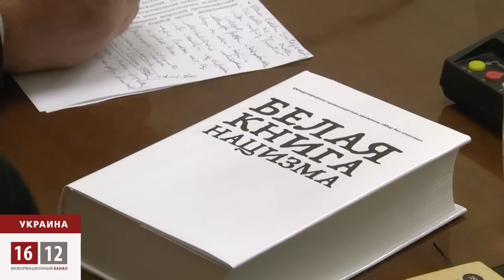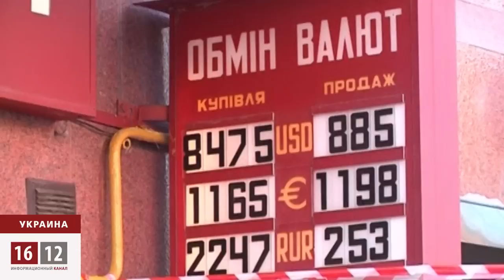Российские политические технологии в Украине / 1612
Оппозиционеров клеймят как сторонников нацизма, а затем заявляют, что пророссийский юго-восток не может ужиться с нацистским Западом. И тут же в качестве рецепта предлагают федерализацию Украины. О том, как работают российские политические технологии на территории соседнего государства -- в сюжете из Киева.